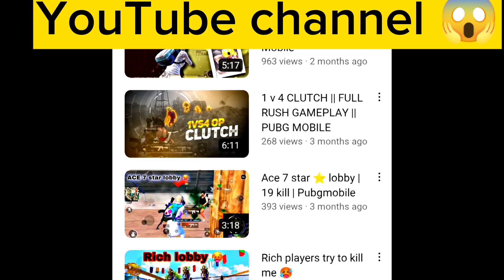🔥𝗧𝗵𝗮𝗻𝗱𝗶 𝗞𝗵𝘂𝗹𝗳𝗶 𝘃𝘀 𝗔𝗿𝗵𝗮𝗺 𝗴𝗮𝗺𝗶𝗻𝗴 🥵I killed Thandi Kulfi 😱 Famous YouTuber in my Lobby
Thandi Khulfi vs Arham gaming 😱
Famous YouTuber in my Lobby
Heavy Fight

I killed Thandi Kulfi 😱
must Watch 🔥